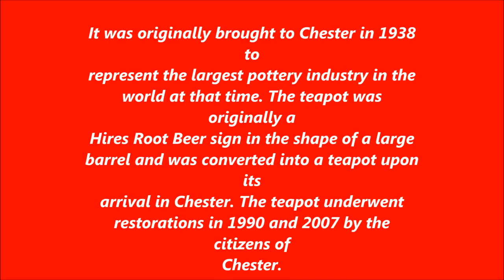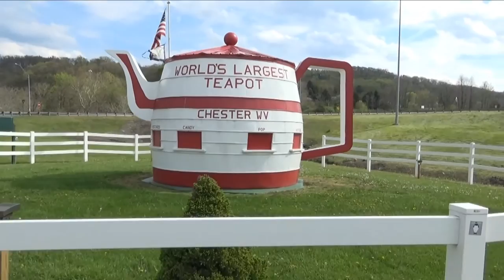Worlds Largest Teapot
Short Video checking out the "Worlds Largest Teapot" located in Chester, West Virginia.